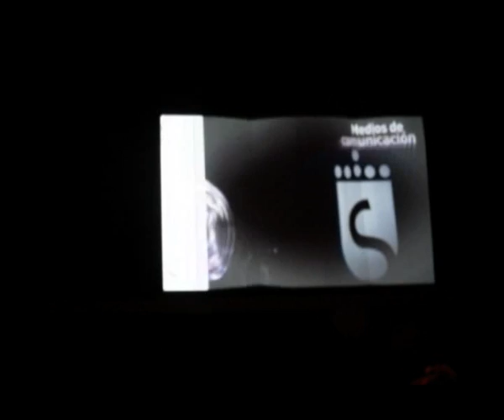Kallejeo triunfa en la Gala del Deporte de Sanse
El equipo y los lectores de Kallejeo pueden estar de enhorabuena. El Ayuntamiento de San Sebastián de los Reyes ha premiado a esta web en su XXIV edición de la Gala del Deporte por su "compromiso con las actividades locales", en un acto en el que han participado deportistas del altísimo nivel como el jugador de baloncesto Sergio Rodríguez o el ciclista Roberto Heras y en el que también han sido galardonado los deportistas locales más destacados del año.